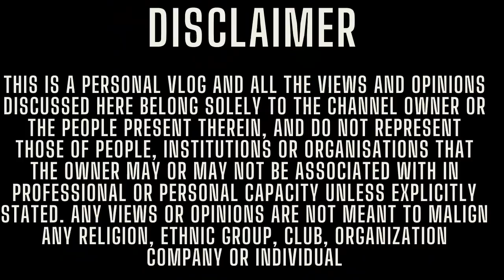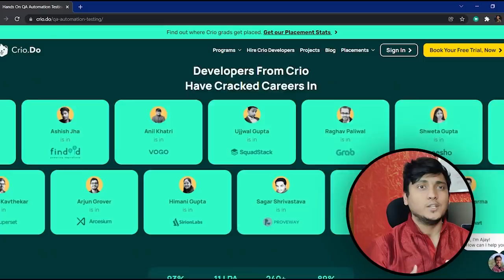My journey SDE 1 to Engineering Manager in less than 5 years | Projects Skills and mistakes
Here, I have discussed about my journey through software industry. Right from SDE 1 to SDE 2 and then from SDE 2 to Engineering manager. Here, I will discuss about the skills that I acquired, the mistakes that I did and the things that I learned that has helped me in this journey! ❤️

Not only this, I have also discussed about the projects that I have taken up through out my journey and what all things I learnt that has ultimately helped me to take up the decision of becoming an Engineering Manager.

Definitely a lot more to learn, grow and help everyone out there with it

Time Stamp
0:00  Intro
1:21  Guaranteed Placement of 5 - 20 LPA
2:24  Journey
15:08 Outro

 facebook, apple, amazon, netflix, google, arcesium, de shaw, low level design, soumyajit bhattacharyay
Jobs abroad
Europe jobs
SDE expectation
Job description
Tech Resume
Tech jobs
Microsoft salary
Adobe salary
Adobe india
Compensation detail
High paying jobs
Soumyajit bhattacharyay
Facebook salary
Uber offers
Negotiations
Uber India
Top MNCs
Walmart labs
Walmart global tech india
Walmart india
Coinbase India
Arcesium india
Arcesium salary
WLB
How to negotiate salary
Negotiate salary
Salary increment
day in a life in UK
UK Software engineer
London Software engineer
Savings of an engineer in London
Savings of an SDE in London
UK VS India
Google jobs
Google engineers india
Salary
Salary bands
Tech compensation
google interviews?
google compensation bands
tech salary
big tech India
Software Manager
Management
Leadership
SDM
Engineering Manager
leader